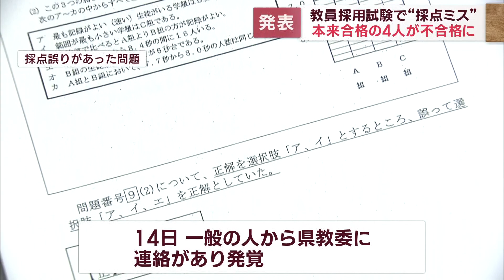静岡県、静岡市、浜松市の教員採用試験で採点の誤りが発覚４人が不合格扱いに